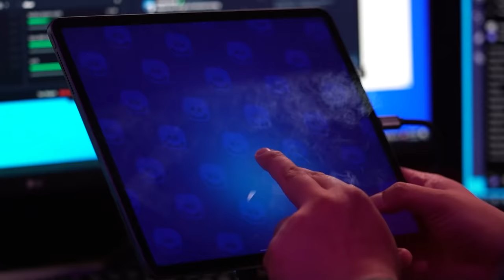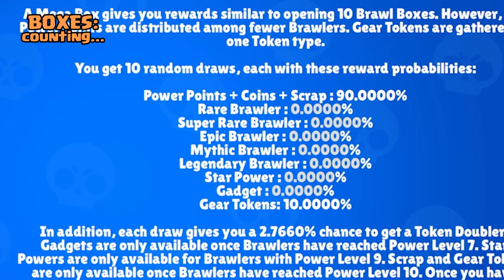$3000 to MAX OUT in Brawl Stars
We spent $3000 on a mass box opening gemming spree to max out every brawler to level 11 and unlock gear scraps and gear tokens. It takes A LOT of power points now to fully max out an account. Not including getting the gears to level 3.